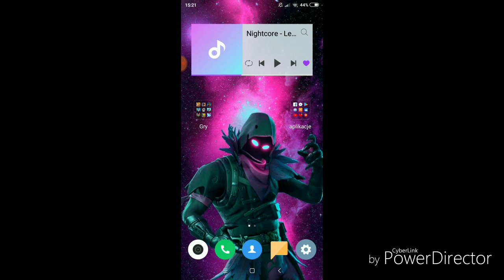Wyniki Konkursu ba Season pass w cops😎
Za dwa miechy zrobie kolejny konkurs może xD